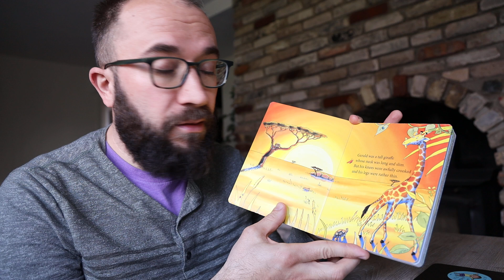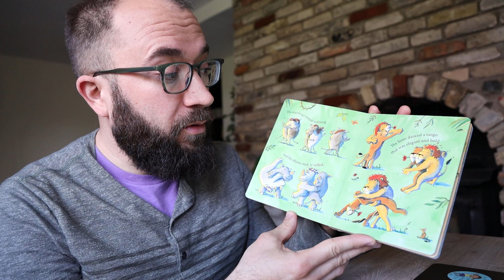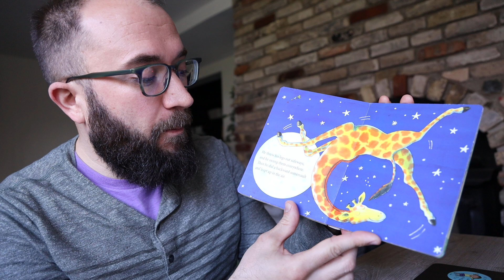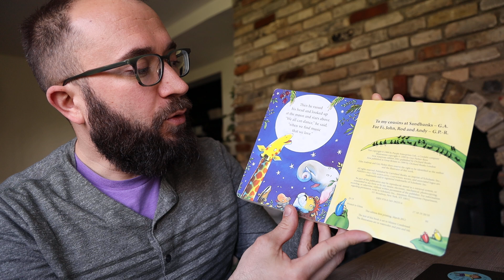Reading Giraffes Can't Dance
You can donate a one time gift to Save the Children of $10 by texting SAVE to 20222! (US-only!)

Millions of kids who rely on school for food are stuck at home because of the CoronavirusOutbreak.

That means no school meals, no books and no classroom time. @SavetheChildren and @NoKidHungry have a new fund SaveWithStories to support food banks, mobile meal trucks, and community feeding programs with funds-and also-with educational toys, books, and worksheets to make sure learning continues & brains are full, as well as bellies.